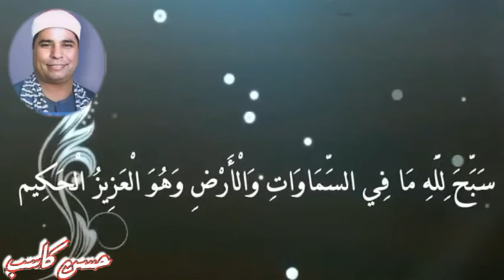روائع العملاق الشيخ محمد الليثي الواقعه والحديد الصوه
روائع الشيخ محمد الليثي الواقعه والحديد الصوه